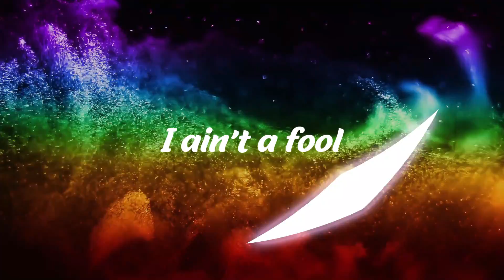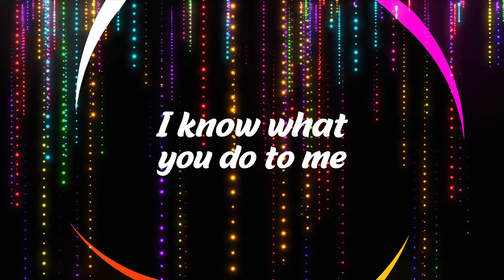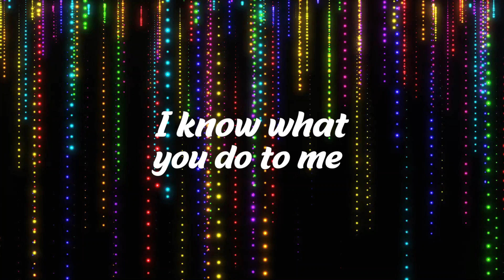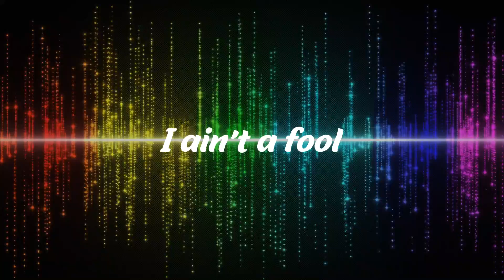BENJIx - WALLS (Official Lyric Video)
💎Comment For A Chance To Get A SHOUTOUT!

LYRICS: No I ain’t a fool
I know what you do to me
My walls are up
I ain’t a fool
I’m done waiting for ya
I don’t need your heart now

My walls are up when I’m falling down
Won’t let them all see
When I hit the ground eh
Pull me up if I start to drown
In the midnight sea
A cascade of sound yeah

We’re all built up
To all burn down
We fall for
The same old story
The thunder struck
An awful sound
We fight on
The edge of glory

I don’t wanna see them
When they’re coming on their way
They might think that I’m insane
If I say that I won’t stay
So break down the wall
And kill them on the way
I don’t care about what they say
I’ll be caring when it’s done like
3
4

No I ain’t a fool

You’re backed up
Just to watch the clock
And to
Show us all
What you’re waiting for
You fall down
Better watch the swap
Till you
Tell us all
What you’d say that for?
Stand up
Hands up
It’s about to blow up
Everything you’re waiting for
Better take off
Bout to ba da ba da ba
Better bow down
And say you’re done

3
4